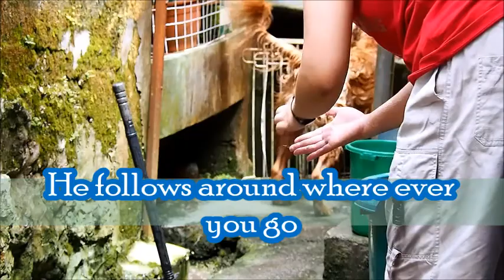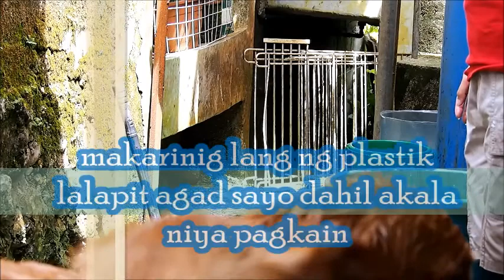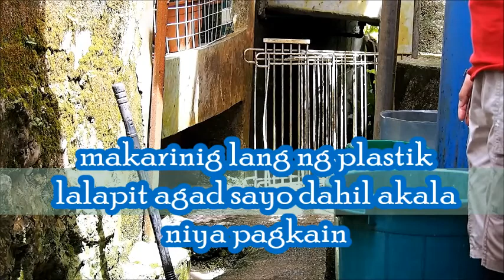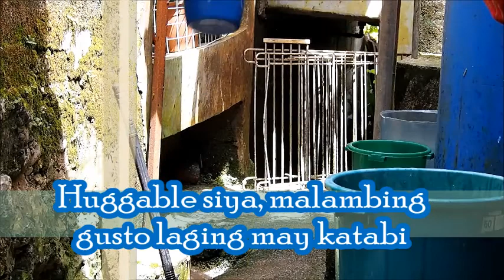Enzo's bath time- golden retriever breed dog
We have two dogs and We name them Maxxie and Enzo.
Enzo loves water so much. He loves to take a bath. If possible everyday but no they can't, they are bath 2-3 times a month. We love them, we hug, cuddle and play with them so yeah they need baths.